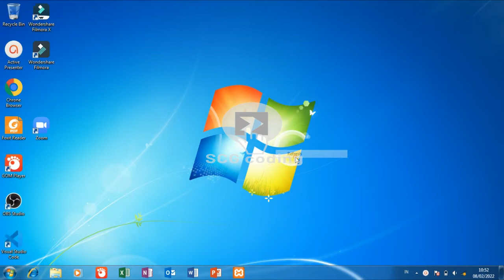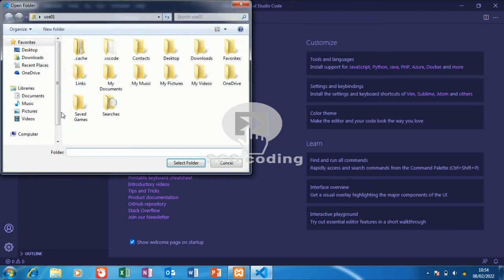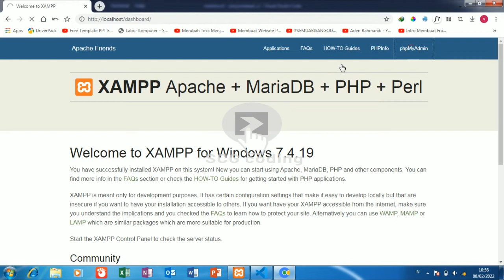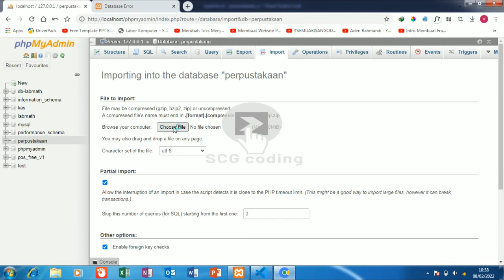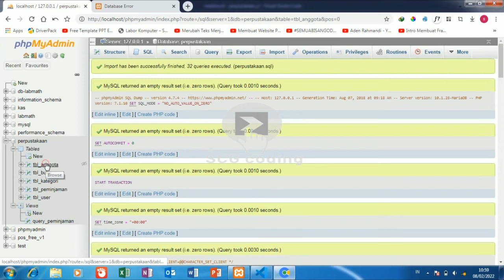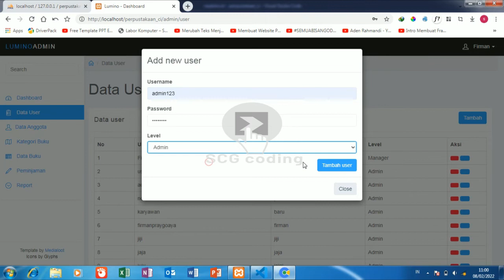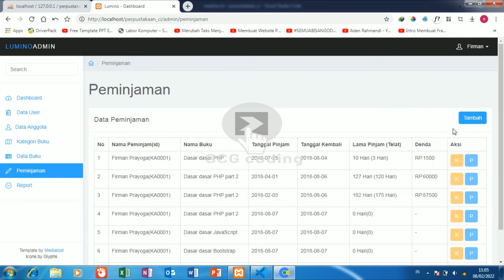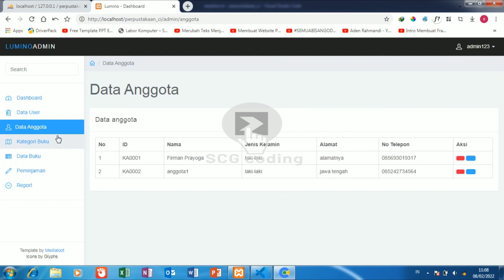Aplikasi sistem informasi perpustakaan berbasis web free part 9